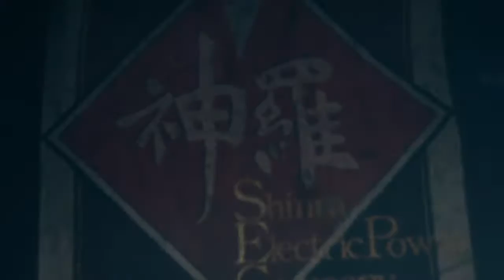Cherry plays FINAL FANTASY VII REMAKE part 19 Stakes and emotions are getting high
This must have taken away some years of my life. I knew it was gonna get depressing but damn is this remake pulling heartstrings :(